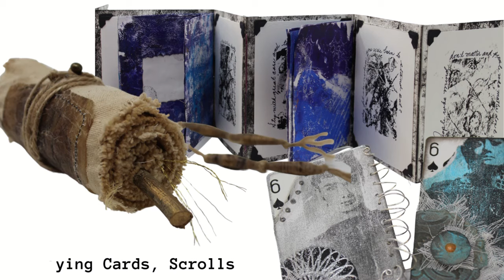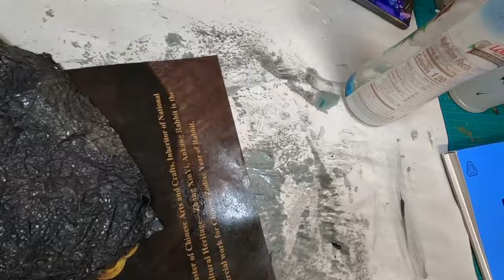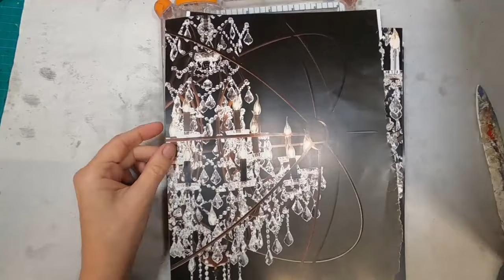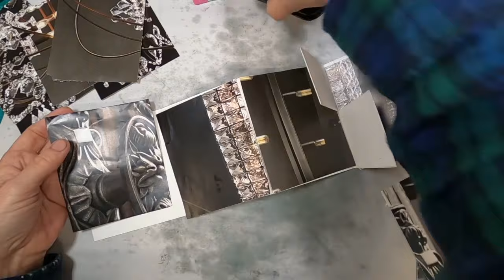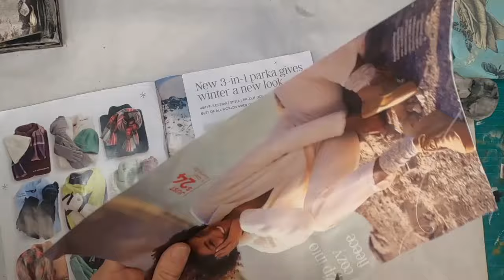Artful Recycling: DIY Accordion Book with Old Magazine Pages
Creating an exquisite DIY accordion book using old magazine pages is Artful Recycling! In this tutorial, We'll delve into the artful world of recycling by transforming ordinary magazine pages into a stunning accordion-style book by painting over magazine images, developing backgrounds with fingernail polish and the cover is generated with the momigami technique. This creative endeavor not only breathes new life into discarded materials but also offers a unique way to express your artistic side.

Why Create an Accordion Book with Magazine Pages?
Repurposing old magazines is an eco-friendly and resourceful way to craft something beautiful. Our step-by-step instructions will walk you through the process, enabling you to turn these pages into a charming accordion book. Whether you're a seasoned crafter or a newcomer to DIY projects, this tutorial is designed to inspire and guide you toward creating a one-of-a-kind piece of art.

Materials You'll Need:
Gather your supplies—old magazines, scissors, glue, a ruler, fingernail polish, coconut oil and any embellishments or decorative elements you wish to incorporate. With just a few simple tools, you can transform these everyday items into a remarkable keepsake.

Step-by-Step Instructions:
Our detailed walkthrough will take you through each stage, from selecting and preparing magazine pages to assembling them into a delightful accordion book. Follow along closely as we demonstrate how to fold, cut, and arrange the pages to craft a visually captivating and functional piece of art.

Unleash Your Creativity:
One of the most exciting aspects of this project is the freedom it offers for personalization. Experiment with different layouts, color schemes, or thematic variations to infuse your unique style into the creation. Whether it's a travel journal, a poetry collection, or a sketchbook, let your imagination run wild!

Join the Recycling Revolution:
By repurposing magazine pages into a charming accordion book, you're not just engaging in a fulfilling crafting session but also contributing to sustainable practices. Embrace the beauty of recycling and inspire others to embark on similar creative journeys.

With "Artful Recycling: DIY Accordion Book with Old Magazine Pages," you'll discover the joy of transforming discarded materials into a work of art. Get ready to embark on a fulfilling crafting adventure that combines creativity, sustainability, and a touch of artistic flair!

Start your journey into the world of artistic recycling today and craft your own masterpiece. Follow our tutorial, and let your imagination unfold within the pages of your newly created accordion book!

I am trying to add products as I use them in videos so you have an easy spot to find everything you need if you wish to try the project!